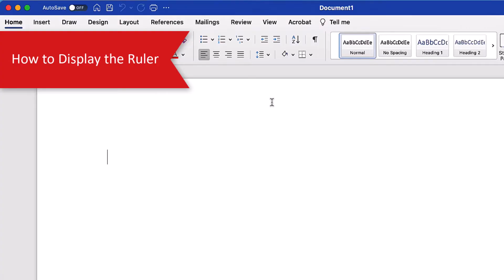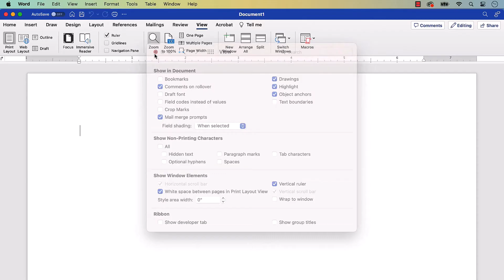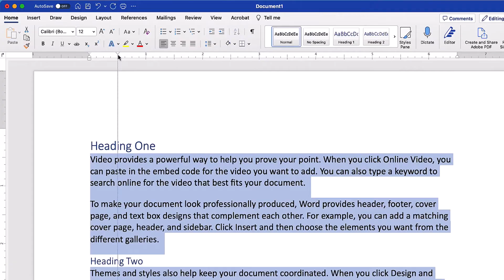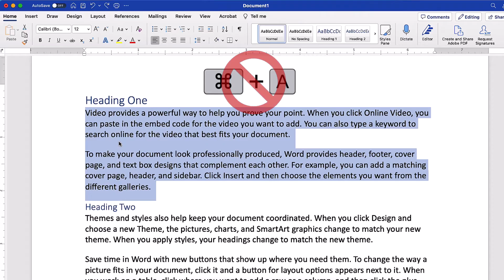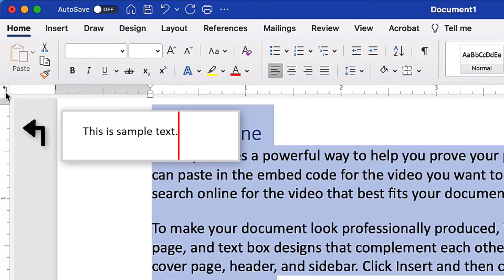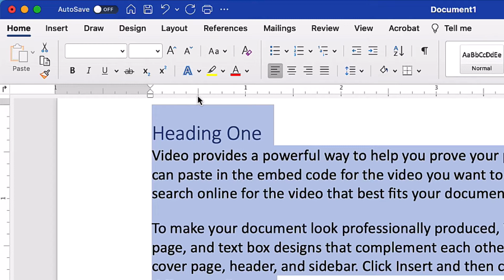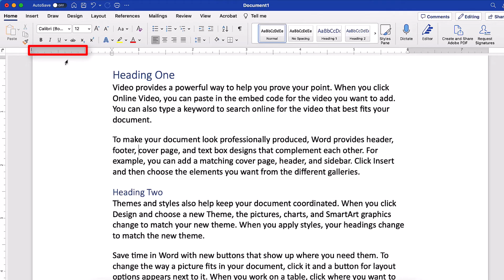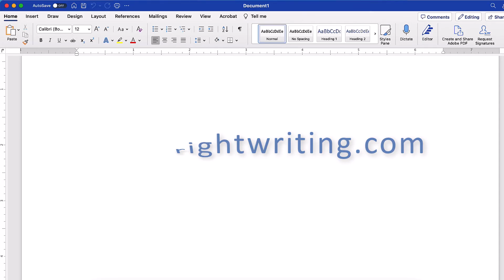How to Use the Ruler in Word for Mac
Learn how to use the ruler in Microsoft Word for Mac. First, we are going to display the ruler. Then, we are going to use the ruler to indent the first line of each paragraph, create hanging indents, and add tabs.

Plus, the bonus section at the end shows a shortcut to set page margins from the ruler.

These steps apply to Word for Microsoft 365 for Mac, Word 2021 for Mac, Word 2019 for Mac, and Word 2016 for Mac.

Chapters:
00:00 Introduction
00:52 How to Display the Ruler
01:22 How to Show the Vertical Ruler
01:52 How to Use the Ruler to Indent the First Line of Each Paragraph
02:43 Use the Option Key for Precise Measuring
02:58 How to Use the Ruler to Create Hanging Indents
03:46 How to Use the Ruler to Add Tabs
05:37 How to Remove Tabs from the Ruler
05:54 Page Margin Shortcuts on the Ruler

How to Change the Unit of Measurement for the Ruler, Margins, and Indents in Word for Mac